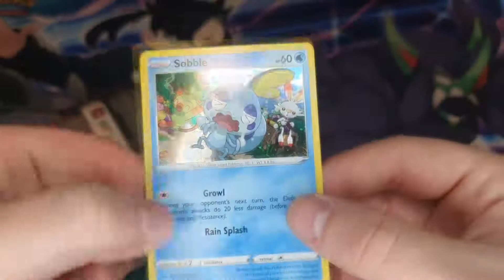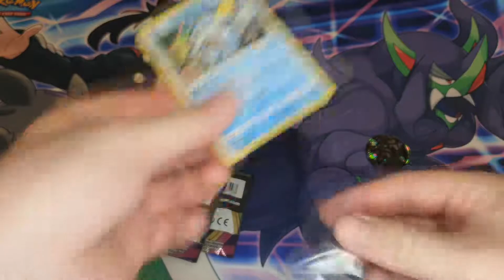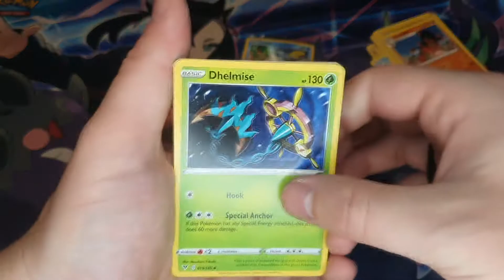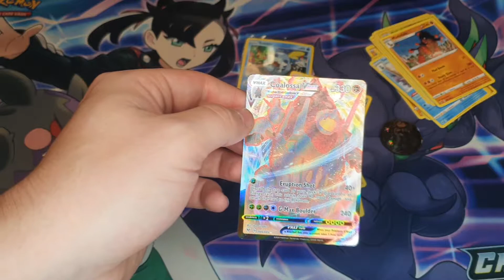Pokemon Vivid Voltage 3 Pack Blister Opening!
RATE SUB COMMENT LIKE BELL
FOLLOW ON;